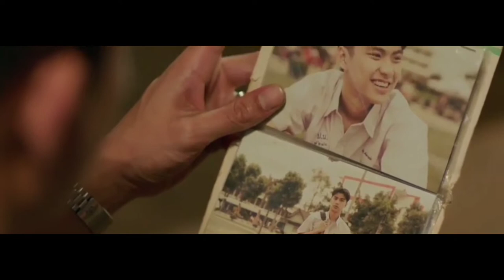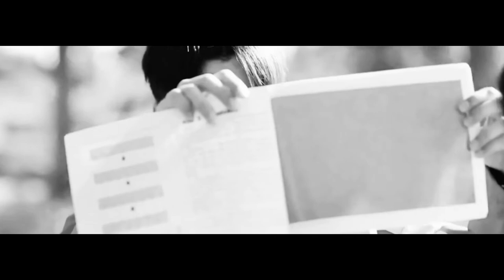[CC] Krist Perawat ~ Missing ~ Music Video (Dew The Movie)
I loved making this video.The movie is a god-tier,so is Krist,so I hope ya'll like it too :)